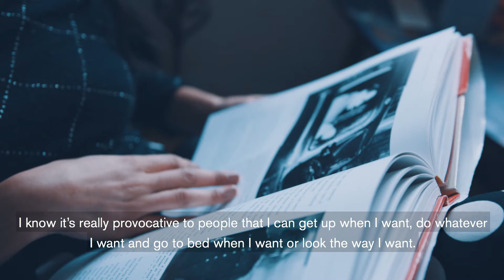Home - Joy M'Batha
With the release of Lotsen, we wanted to explore the definition of a home. Being a small speaker for cramped spaces, we wanted to place it with creative minds at their place and see if it could spark up a conversation about what a home actually is. Since not everyone can live in a mansion, but rather in quite small places in urban environments, we decided to find four different creative individuals from different cities and see what defines a home to them.

We were fortunate enough to be welcomed in through the doors of Ali Boulala, Joy M’Batha, Parham Pazooki and Arvida Byström. Not only opening up their homes to us, but also themselves.

JOY M'BATHA

After spending her youth moving around and even lacking a place to stay entirely, musician and painter Joy M’Batha’s definition of a home might not be the same as her peers. With deep roots in Skåne in the southern part of Sweden, Joy has now moved back to Malmö after living in Stockholm for three years. With what seems like an undrainable energy and a self-expression way beyond the stereotypical Swede (that rather tells you to not express yourself), Joy ably disguises an emotional delicacy in her upbeat music. But still not afraid to live her life as she chooses to. No matter how provoking that might be to the surrounding society.